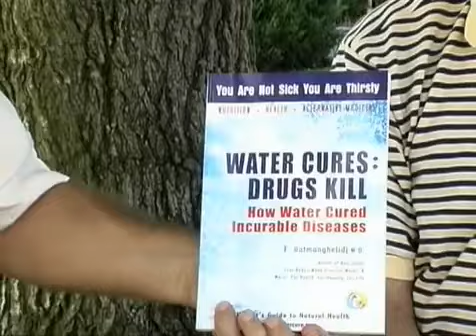Why Is It Important to Drink an Alkaline Water?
Dr. Batmanghelidj Interview

This interview speaks for itself. The great Doctor explains what needs to happen in the health care industry and I completely agree. My name is Nick Hazleton. I am a Clinical Nutritionist, Massage Therapist, and Health Coach. I have been living an alkaline lifestyle for the past 5 years. Although I have kept myself hydrated, I have seen better results in the past 2 months with drinking alkaline water than I have in five years of only eating alkaline, drinking bottled water and exercising. I've lost 10 lbs of body fat, my waist size has gone from 36 inches to 32 inches, and my general sense of well being is greatly improved. This is all without exercising or changing my diet. I truly believe that alkaline water will revolutionize the health care industry. If you watch the interview, you will see our health care crisis can be easily solved. Hospitals in Japan are already using this groundbreaking technology. Why aren't we?

Alkaline Water aids in the fight of:

diabetes
cancer
asthma
arthritis
gout
constipation
angina
back pain
colitis
heartburn
high blood pressure and cholesterol
migraines
chronic fatigue
autoimmune diseases

My older brother and mother have lost over 30 lbs without exercising or change of diet. But now we no longer crave sweet foods or alcohol. There are so many great benefits to this water... Isn't it time you took your health back and enjoyed life the way it is supposed to be?